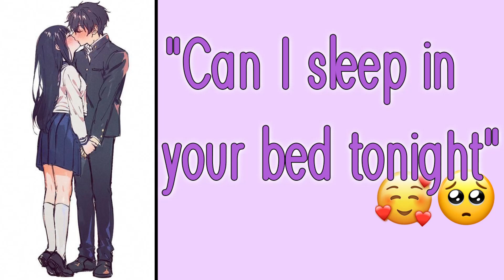Late night confession from your crush [M4F] [Friends to Lovers] [Wholesome] [Boyfriend ASMR]